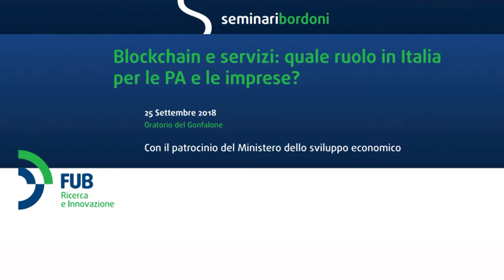Intervento di Antonio Nicita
Intervento del Commissario AGCOM Antonio Nicita al Seminario Bordoni su Blockchain del 25 settembre 2018